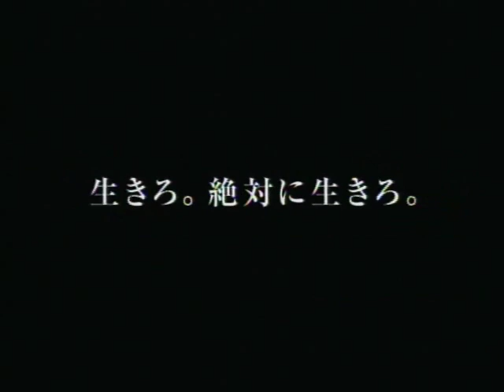Boukoku no Aegis Trailer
Trailer for Boukoku no Aegis (Aimless Aegis).